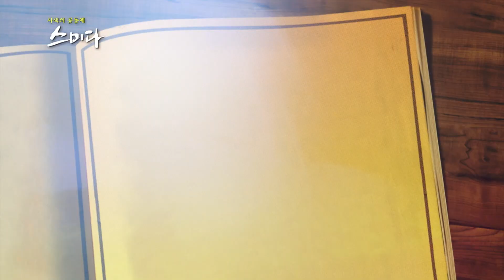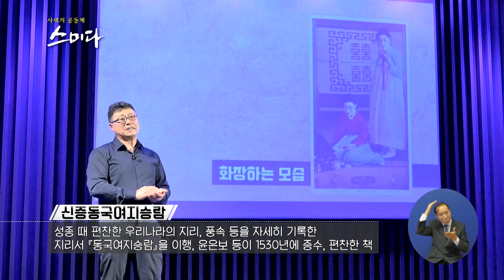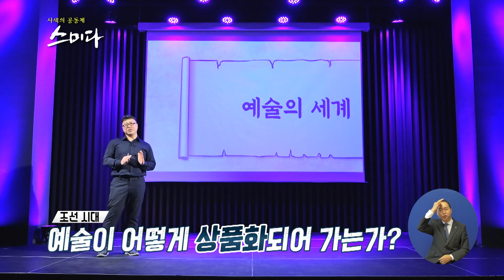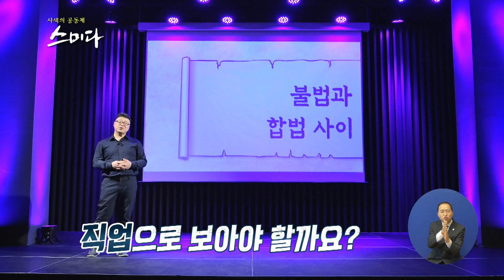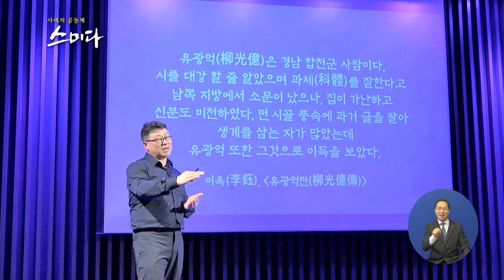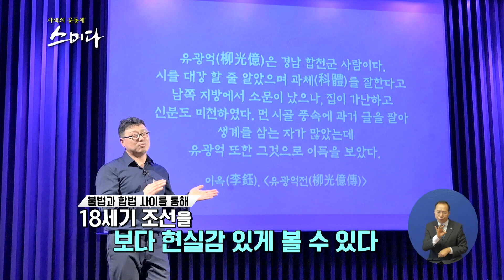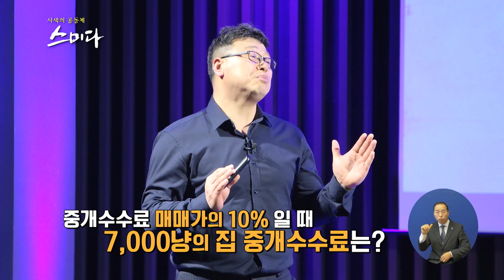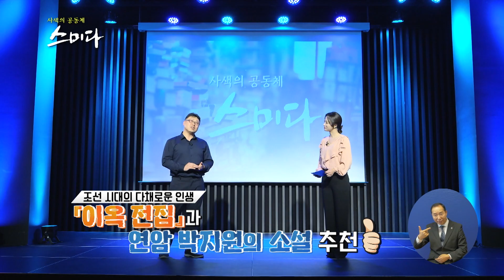직업을 통해 만나는 역사 / 강문종 교수 사색의 공동체